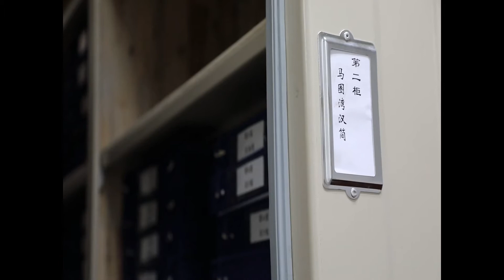エキスパートを養成、博物館に「簡牘読解クラス」開設 甘粛省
中国甘粛省は木や竹の札に文字を記した「簡牘（かんどく）」の出土が多く、１９０７年から今までに計８万枚余りが見つかっている。うち漢代の漢簡は７万枚以上を占めている。甘粛簡牘博物館では現在、簡牘４万枚余りと、それらと一緒に出土した文物１万件余りをまとめて保存している。
　同博物館では簡牘の内容により精通し、文物の研究・整理を進め、職員の業務遂行能力を高めることを目的に、３月末から「簡牘読解クラス」を設け週一回のペースで勉強会を行っている。